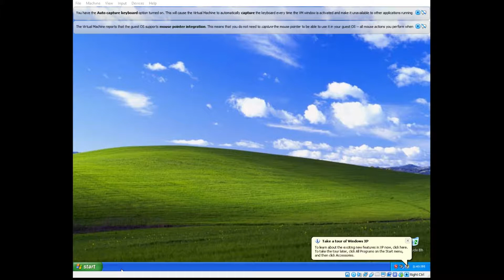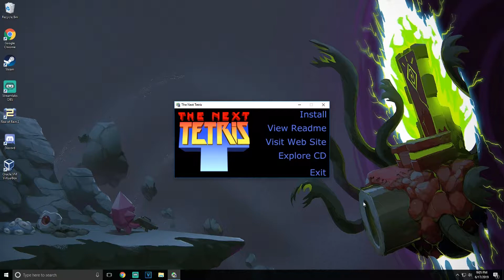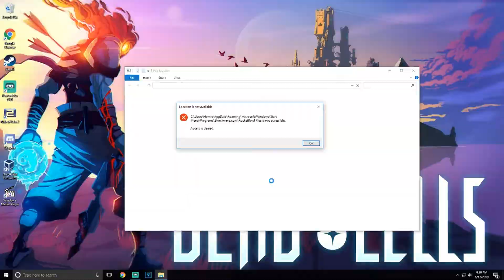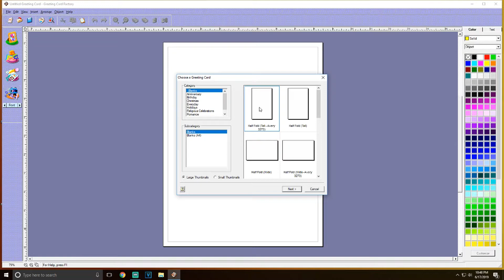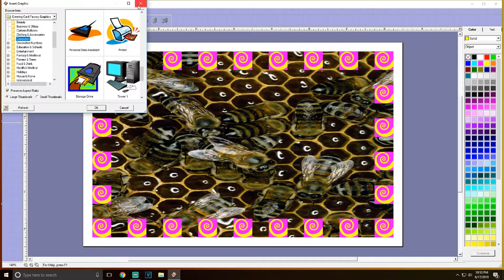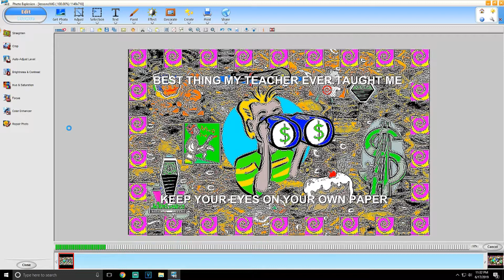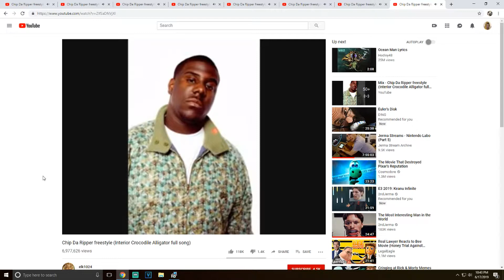The CD Video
I turned Tetris down 30% in post